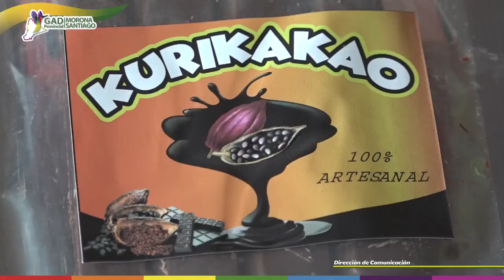Asesoría en la producción de CACAO a estudiantes de la Unidad Educativa Don Bosco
La Dirección de Desarrollo Productivo brindó asesoría a estudiantes de la Unidad Educativa Don Bosco, para la elaboración de productos derivados de cacao, como parte de sus trabajos de graduación. Estos productos se exhibirán en la casa abierta de la institución educativa, a realizarse el domingo 6 de mayo, a partir de las 09H00, en las instalaciones de la UEDB.